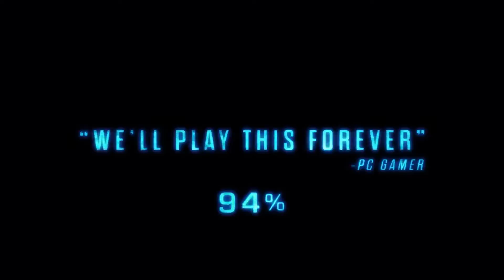XCOM 2 - Launch Trailer[HD+]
➜You want the Game really cheap?